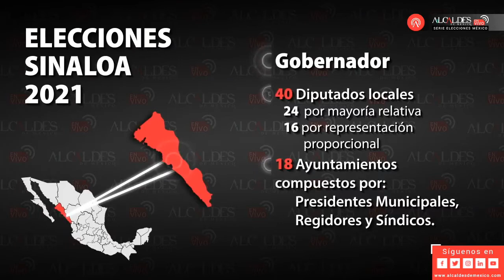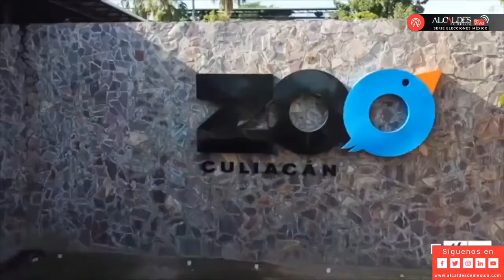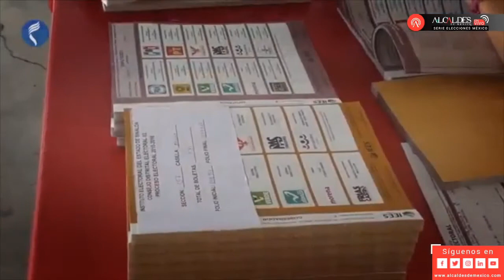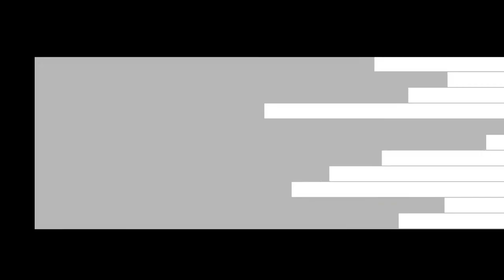Conversación con Mario Zamora Gastélum en EleccionesMexico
Conversación con Mario Zamora Gastélum, aspirante a la gubernatura de Sinaloa en EleccionesMexico